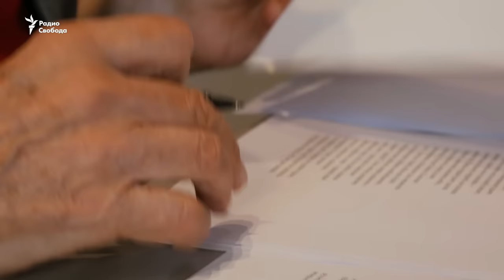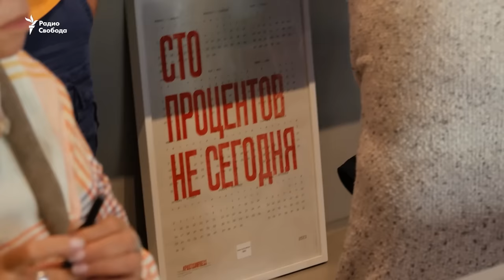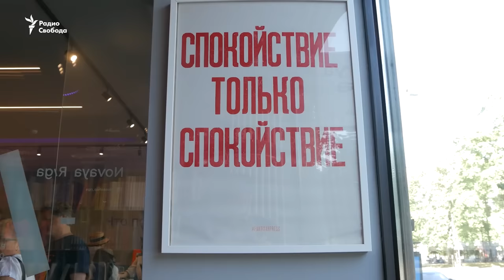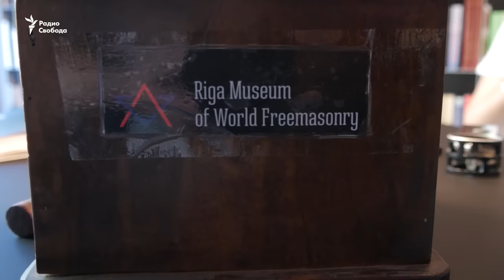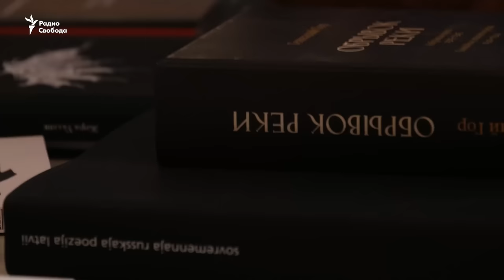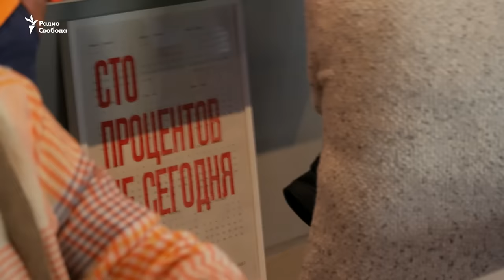Россию надо лечить. Томас Венцлова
Ответ Томаса Венцловы Иосифу Бродскому. Вторжение России в Украину глазами политического мыслителя, диссидента, крупнейшего европейского поэта.